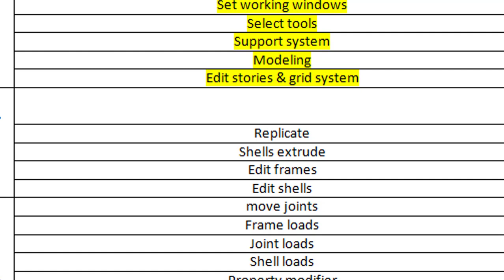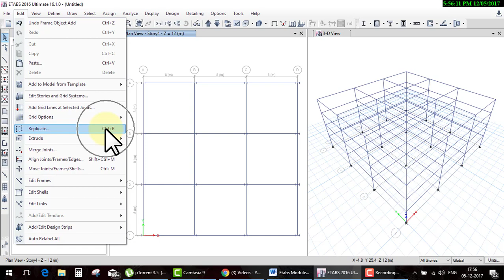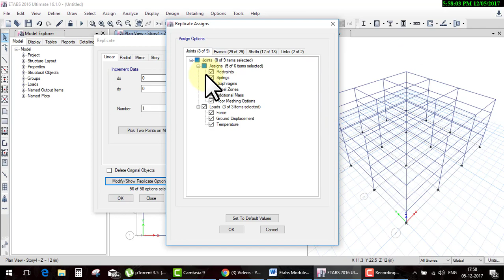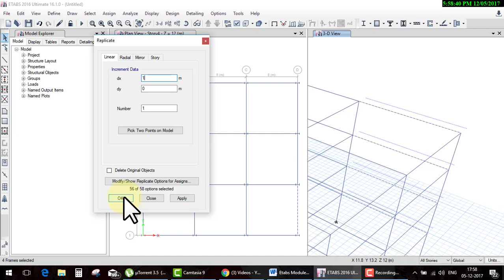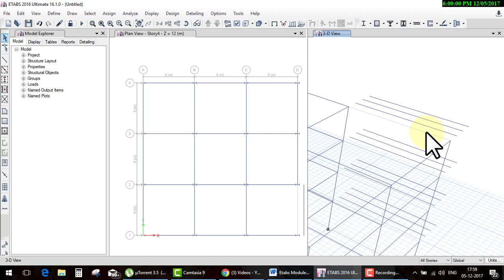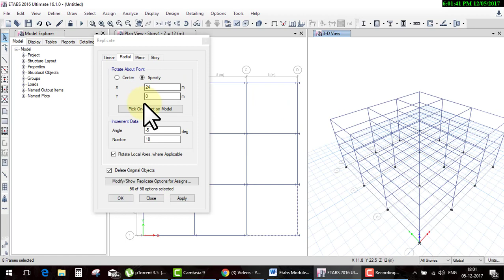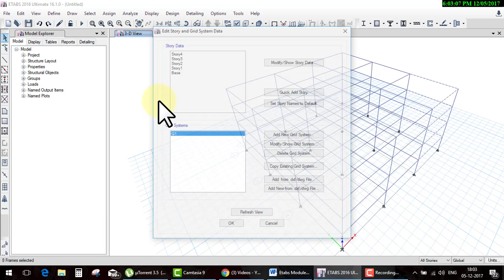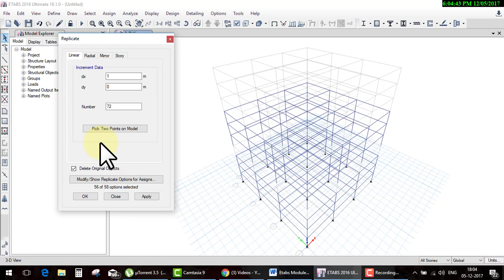Etabs day 16replicateHindi